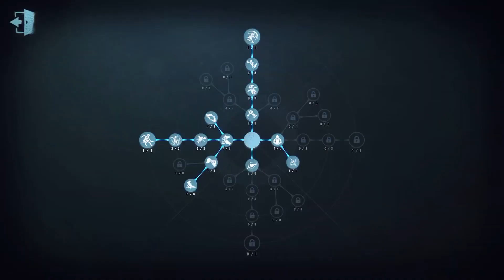#37 Novelist | Pro Player | Leo's Memory | Identity V